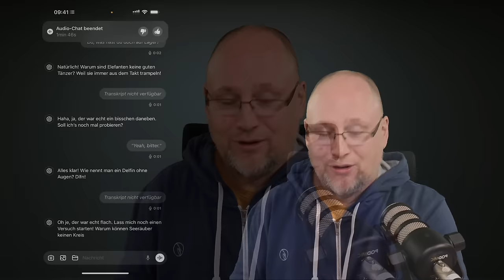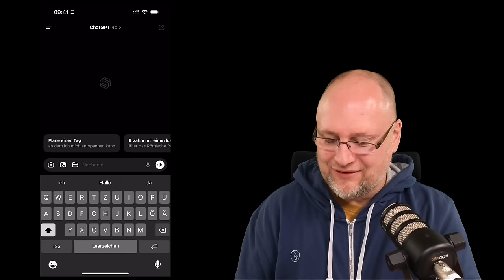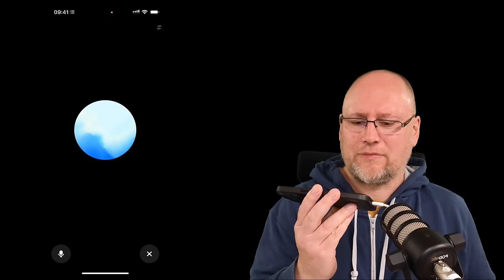ChatGPT - der erweiterte Audio-Modus / Voice-Mode ist da und er ist großartig!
Der neue Audio-Modus von ChatGPT ist für den Bezahlaccount da, aktuell leider noch nicht in der EU, dennoch konnten wir ihn über VPN testen. Ich habe vier Szenarien aus meiner Arbeit simuliert. Schaut, wie gut sich der neue Automodus schlägt:

00:00 Begrüßung
01:50 ChatGPT als Moderatorin einer Veranstaltung
04:53 ChatGPT als Seelsorgerin
07:39 ChatGPT als Flach-Witz Erzählerin
10:12 ChatGPT als Übersetzerin

Mehr zu unserer Arbeit unter https//erwachsenenbildung-ekhn.de

￼￼Getestet haben wir den erweiterten Audiomodus mit Proton VPN und NordVPN, es funktioniert aber jedes andere VPN Tool, das den Datenverkehr über nicht-EU Länder leitet ￼